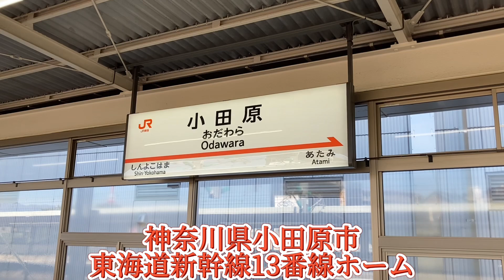流れが掴めない手間のかかる受け渡し作業！牽引車両を挟まず事業用車両にそのまま連結、鍵となるのは控車3両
今回訪れたのは神奈川県小田原市、JR東海小田原駅東海道新幹線13番線ホームです。前回訪れたのは2022年9月上旬です、その際JR貨物による伊豆箱根鉄道大雄山線5000系の甲種輸送を見てきました。伊豆箱根鉄道の鉄道事業は静岡県内三島から修善寺を結ぶ駿豆線と神奈川県内小田原から大雄山間を結ぶ大雄山線の二つの路線から成り立ちます。大雄山線で活躍する車両は大雄山駅付近にある大雄山線分工場に所属する5000系です。5501Fから5507Fまでの3両7編成21両が配置されていますが検査などを受ける際は静岡県内の駿豆線、大場駅付近にある本社や工場に向かわなければなりません。しかし東海道本線では接続しているもので自社線では接続していません。大雄山から小田原までは自社の事業用車両コデ165形に牽引されますが、東海道本線内は他社となりJR貨物の甲種輸送となります。その先三島から大場間、駿豆線線内は自社の事業用車両ED31形などに牽引されます。今回前回大場に向かった5000系5504Fが検査を終了したようで約2ヶ月半ぶりに大雄山線分工場に戻ると言う事でJR貨物の甲種輸送、小田原駅でJR貨物から伊豆箱根鉄道に引き渡しされるところを中心に見ていく事にしました。と言う事で在来線東海道本線下り3.4番線ホームに向かいます。三島から小田原に到着し引き渡す訳ですが連絡する授受線は前回引き渡しを行った場所しかありません。三島から東海道本線上りで小田原に到着しても下り線からしか入る事が出来ない授受線を使い引き渡す事は出来ません。甲種輸送は事前に上り線で小田原を通過、平塚方面に位置する相模貨物駅に向かいます、その後進行方面を変えて下り線を使い小田原に到着、引き渡し作業、入れ替え作業に入るようです。しばらく待っていると最終に姿を現したのは伊豆箱根鉄道の事業用車両、コデ165形が大雄山方面から到着。その後タイミングを合わせたように甲種輸送も東海道本線下り線から小田原に到着します。今回の牽引担当機は新鶴見機関区所属EF65形2096号機です、しかし後ろにコキ3両を控車として挟み5504Fが連結されています。授受線は架線が引かれてなく無架線地帯、誤ってEF65形が授受線に侵入しないようにする為コキ3両を挟みます。前回の受け渡しでは5000系を入れ替え作業に使っていますが今回は使いません。小田原駅のホームのない貨物線に停車した甲種輸送はEF65形の推進運転により5504Fを授受線に押し込みます。そこに大雄山線方面からコデ165形が向かい連結、コキと切り離されJR貨物とは縁が切れます。続いてコデ165形によって大雄山線の小田原駅に押し込まれる5504F、時間調整をしてコデ165形に牽引され大雄山方面に向かっていきました。一方EF65形2096号機とコキ3両は作業を一通り終えてもホームのない小田原駅構内に停車しています。甲種輸送の牽引を終えたEF65形は配属先である新鶴見の方に返却回送されますが、東海道本線下り線と言う事で新鶴見方面上り線に向かう事は出来ません。周辺に進行方向を変える場所は無く一度、静岡県沼津に回送。コデ165形に牽引された5504Fを見てる間に出発して行ったようです。